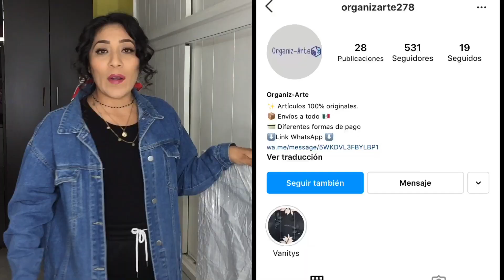Me llegó un espejo de luces estilo Hollywood acompáñame a abrirlo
Espejos de focos estilo Hollywood te tengo un lugar donde puedes adquirirlos son hechos por manos mexicanas son de la pagina de órganizarte

Numero de contacto para informes de los espejos: 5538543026
O tambien puedes mandarles mensaje por Instagram